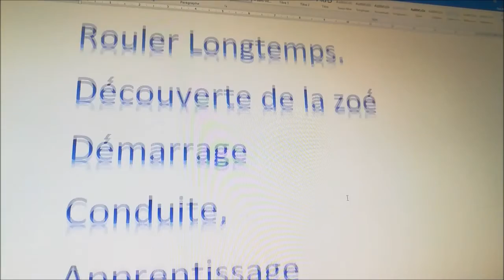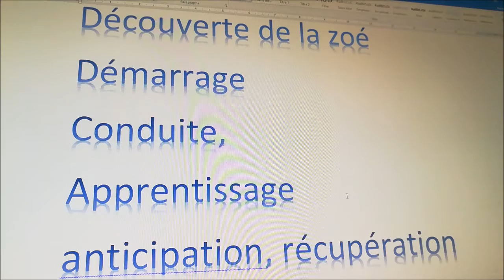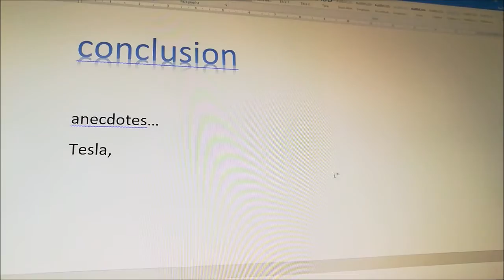35/ Apprivoiser la Zoé - un nouvel univers, sujets divers, anecdotes.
La conduite d’une électrique demande un temps d’adaptation.. les habitudes sont bouleversées pour notre plus grand bien.